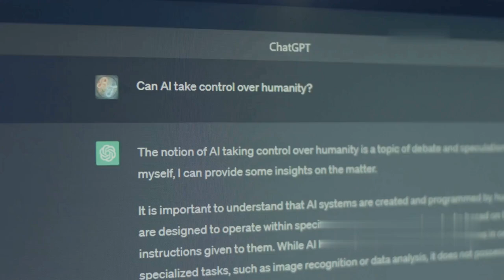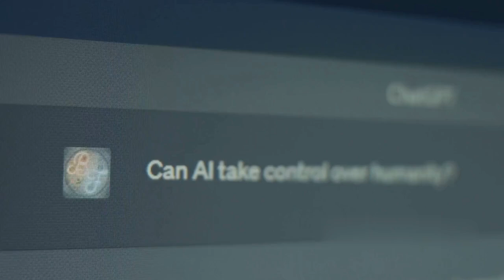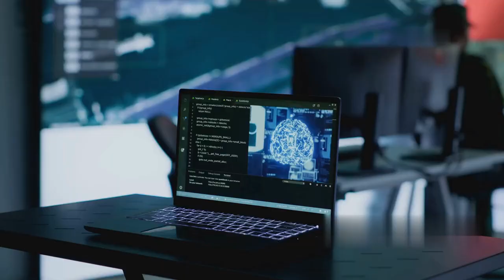AI's Dark Side:Risks to Humanity#AI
Explore the potential dangers of Artificial Intelligence in our latest video, "AI's Dark Side: Risks to Humanity." While AI offers incredible advancements, it also poses significant risks including job loss, privacy violations, and ethical dilemmas. Learn how automation could exacerbate economic inequality, how surveillance technologies threaten personal freedoms, and how algorithmic bias can perpetuate discrimination.

We dive into the alarming potential for AI to manipulate human behavior, create security threats, and even disrupt global stability. Understanding these issues is vital as we navigate the future of AI technology.